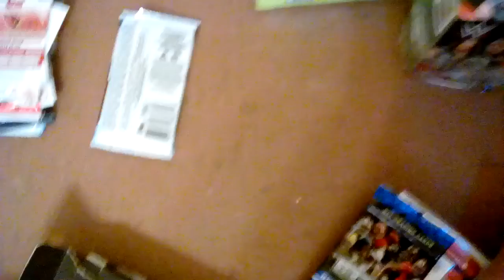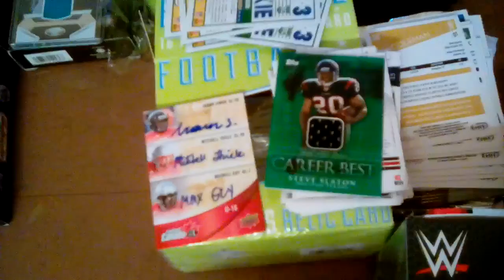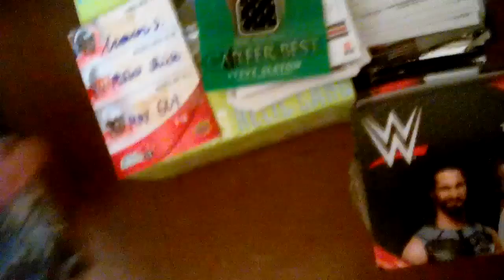Fairfield Authentic Football 3 Packs+Guaranteed Game Used: Packs Sucked, Great Hit!